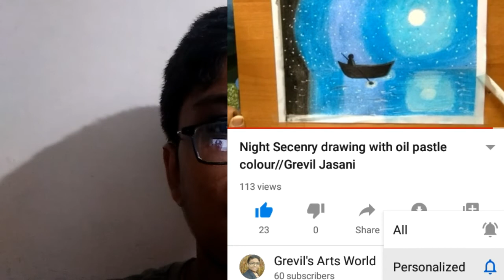see in key hole creative water colour drawing//Grevil Jasani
Hello,